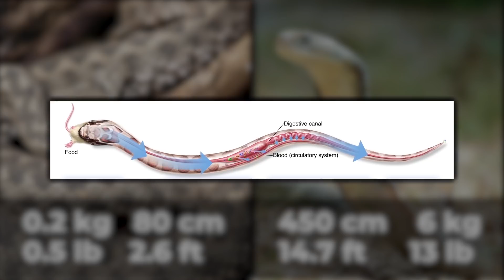Was Passiert, Wenn Eine Giftschlange Eine Andere Giftschlange Beißt?